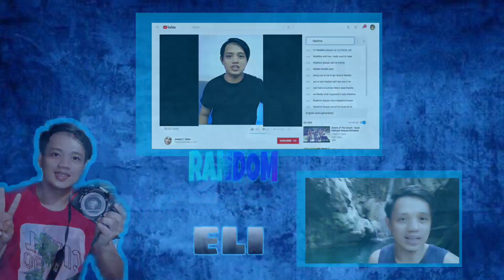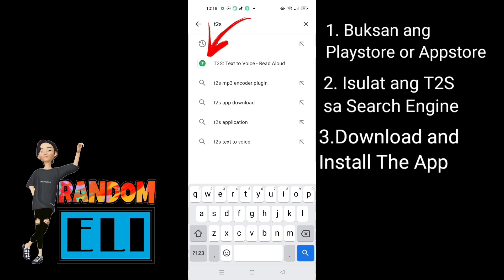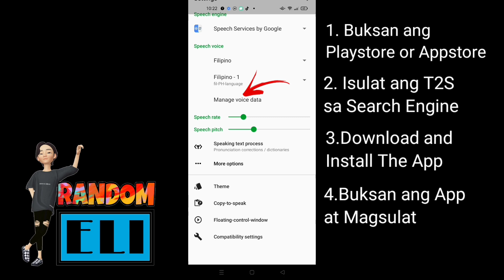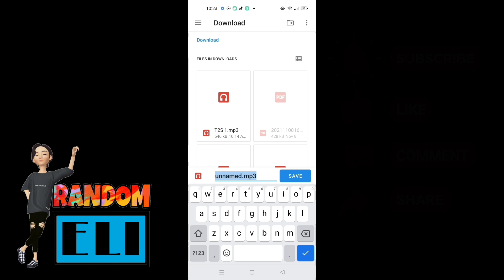How To Convert Text To Speech | How to Use T2S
Here is a Step by step easy tutorial on how to convert Text to Speech